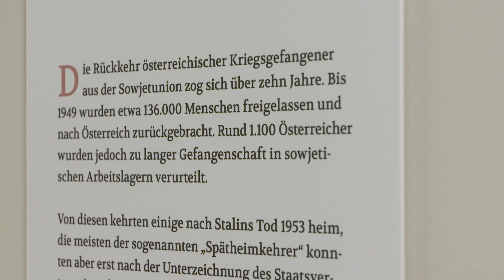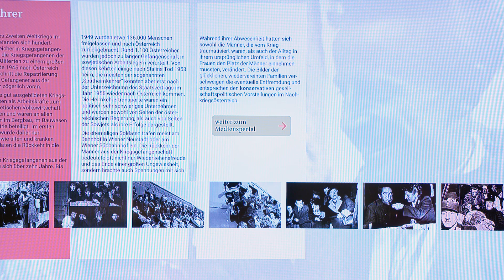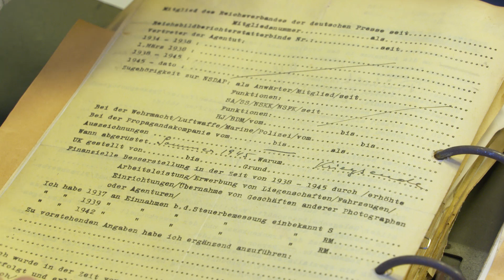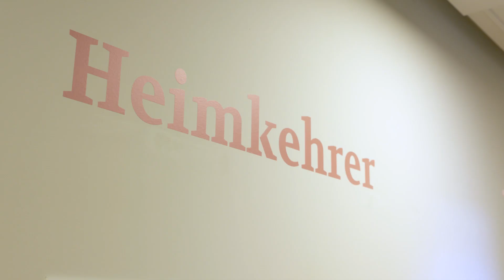Die Sprache der Bilder: Pressefotografie in Österreich von 1945-1955 (Fritz Hausjell)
Mit der Bilderpolitik in der Zeit des Kalten Kriegs hat sich ein Team um den Medienwissenschafter Fritz Hausjell von der Universität Wien beschäftigt. Wer waren die Fotografen, wie arbeiteten die Alliierten und welche Bilder von Österreich wurden damals vermittelt, so lauteten die zentralen Fragen eines FWF-geförderten Projekts. Die Ergebnisse des dreijährigen Grundlagenprojekts zeigt die für alle zugängliche Online-Ausstellung „War of Pictures – Bildkultur in Österreich 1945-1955“.